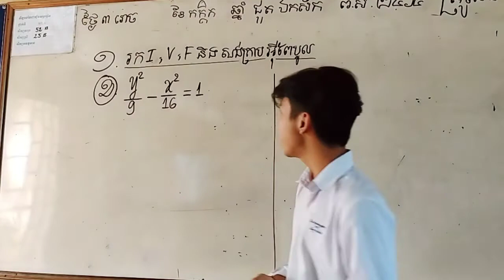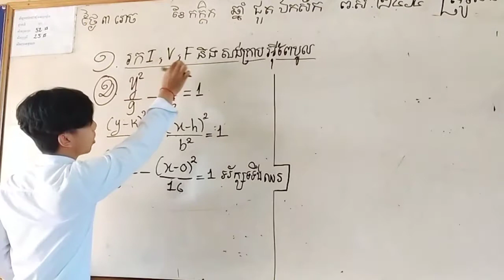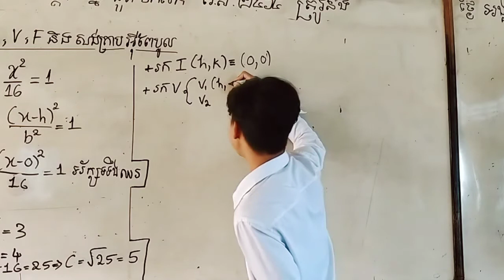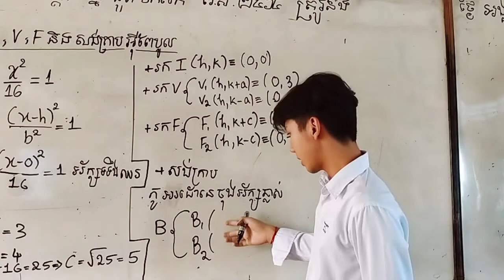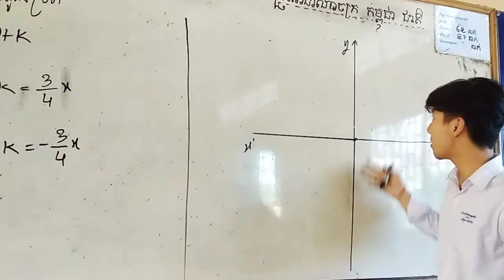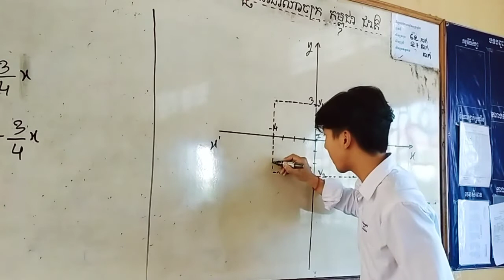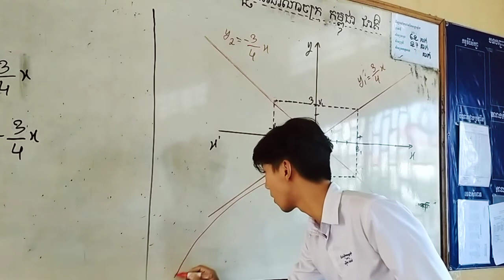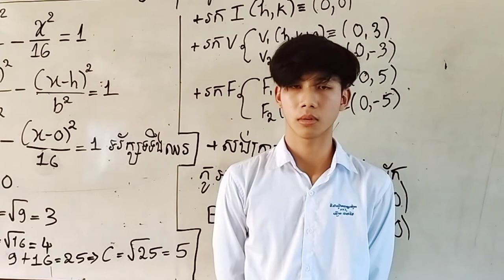ថ្នាក់ទី១២ថ្មីវគ្គថ្មី បែកធ្លាយ​​ហើយ សមីការស្តង់ដាអុីពែបូល លំហាត់ត្រៀមប្រលងបាក់ឌុប ១(ខ)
លំហាត់ត្រៀមប្រលងបាក់ឌុប ១(ខ)

តោះស៊ែរអោយបាន100K មើល៍!

Inbox
ចុចtelegram ចូលថ្នាក់ទី១២